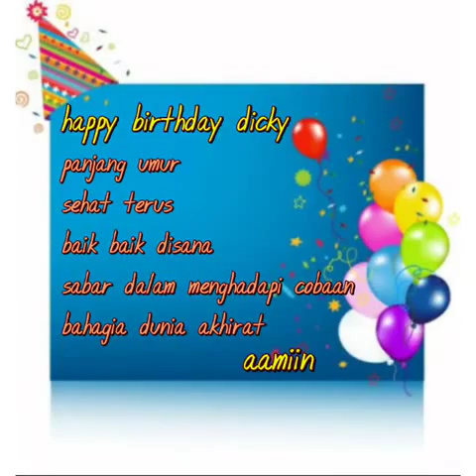dicky kurniawan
happy birthday dicky :)